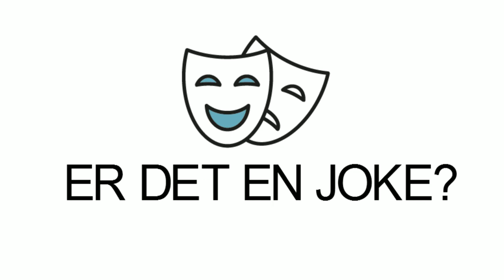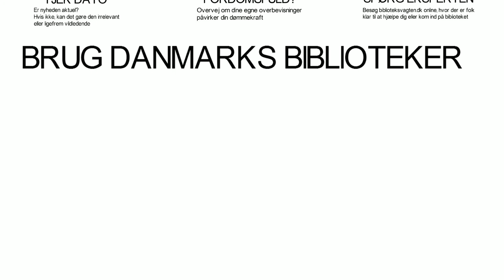Spot Fake News #2